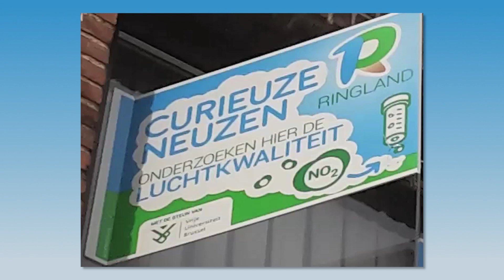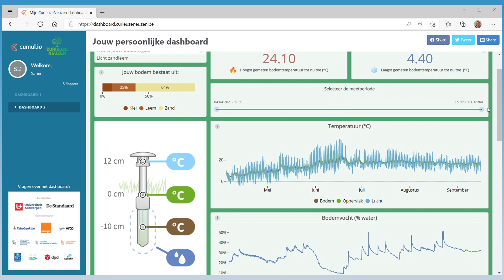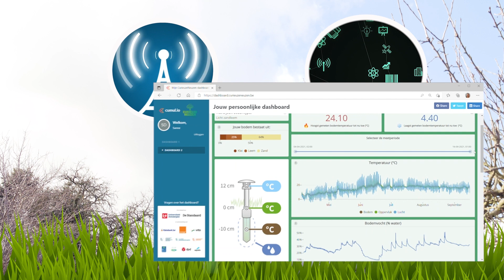What is CurieuzeNeuzen?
It’s on every scientist’s mind: how do you tackle complicated scientific topics when you only have two hands?

Citizen science has proven to be a valuable tool to gather more data to help you on your quest for answers.  But what if you could count on not tens, but thousands of extra hands to help you? CurieuzeNeuzen believes in the power of large-scale citizen science. Since 2016 we’ve successfully engaged tens of thousands of citizen scientists in Belgium to help us research complex themes like air quality, heat and drought.